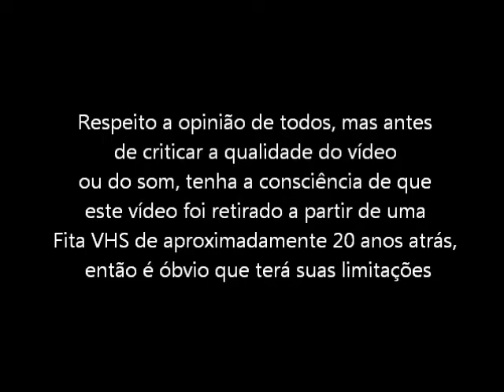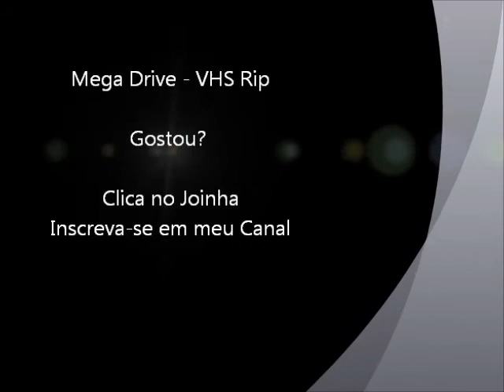Dino Land (Mega Drive - VHS Rip) - Final do Jogo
Final do jogo Dino Land para Mega Drive. Vídeo retirado a partir de um VHS